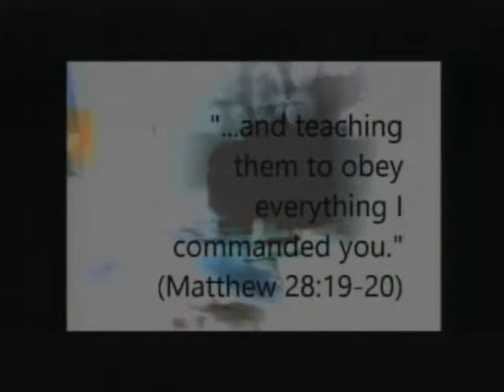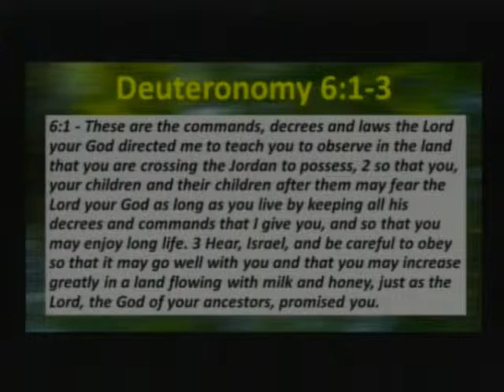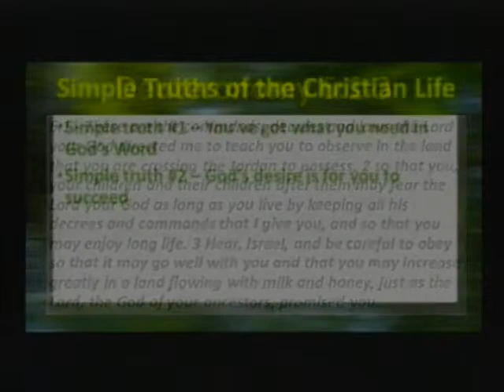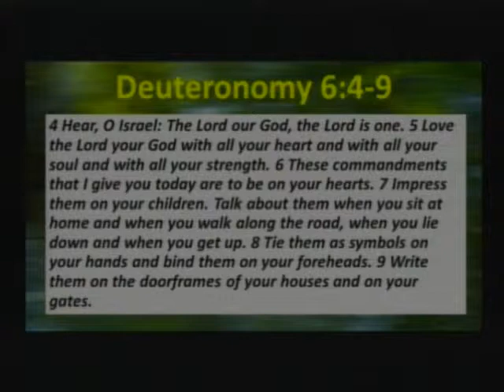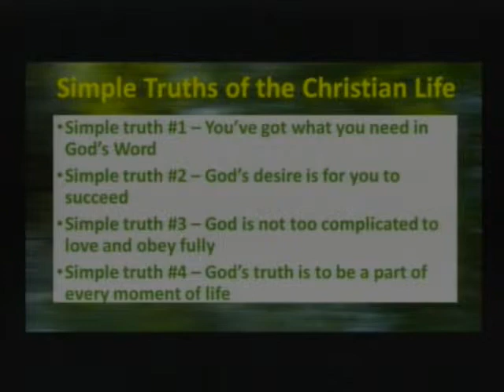Praying and Reading the Bible are habits for nuns and spiritual mystics. 01 18 15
Pastor Randy Buchman preaches on Deuteronomy 6:1-9.